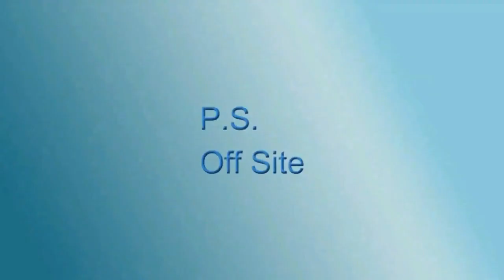Wrenwood Renovations -Tredown Barns 94 - Garage cladding and plaster-boarding; wood burners go in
Week 94 - Garage cladding continues and guttering is fitted, scaffold moved to finish the remaining sides; plaster-boarded over the insulation in  garages; doors going in to make waterproof; additional extra large parking areas surfaced; fencers worked on putting in all posts for the picket fencing;
woodburners went in barns 4 and 5; office cabin left site.

An 18-month project to create 5 fantastic barn conversions. with weekly updates on progress on our channel.